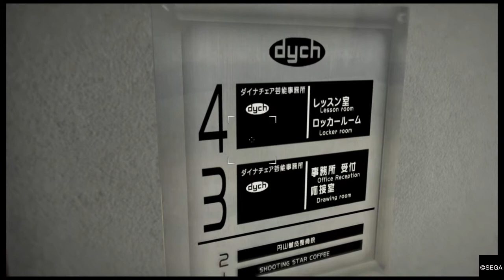idol practice actions 2021 Sega